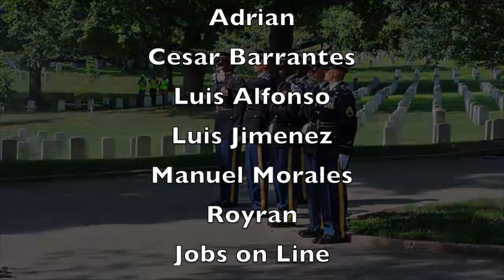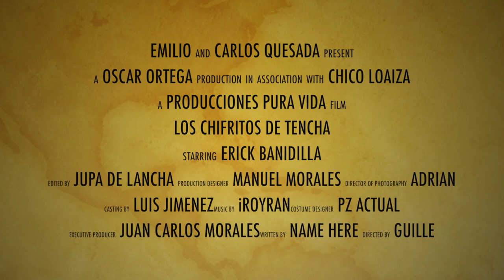Los Chifrijos de Tencha